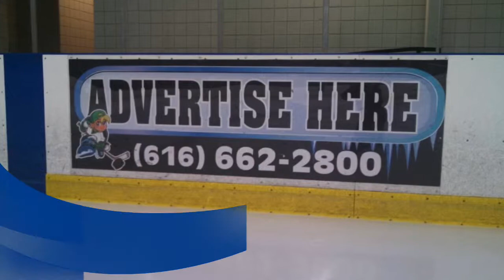Georgetown Ice Center Ad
Georgetown Ice Center is home to Jenison, Hudsonville & Grandville High School hockey, Grand Valley State University Men's D2, D3 & Women's hockey, and the Grand Valley Stars Youth Hockey Association (GVAHA). Advertising your business inside the Georgetown Ice Center will provide you with excellent opportunity for exposure to a vibrant and growing demographic group.